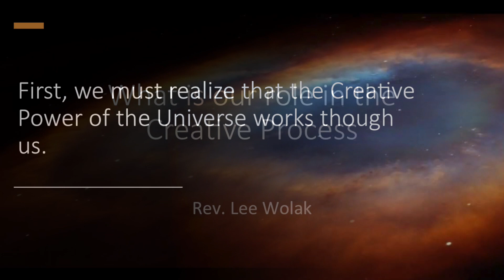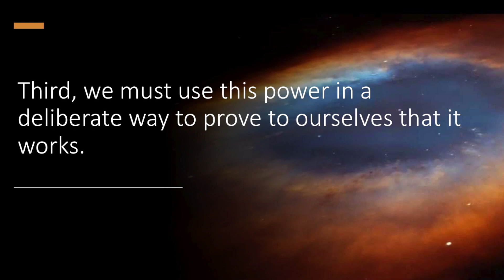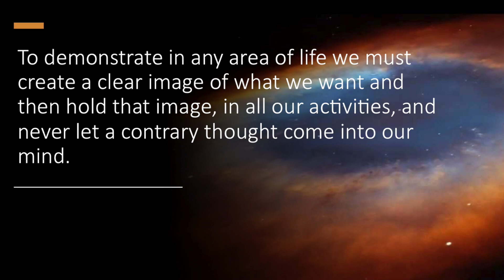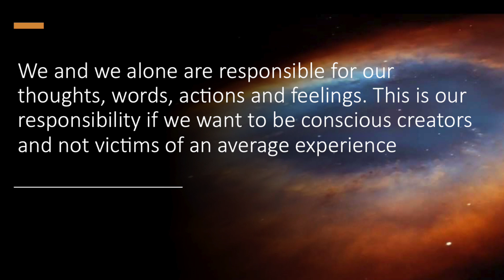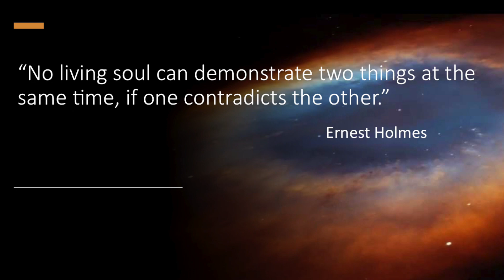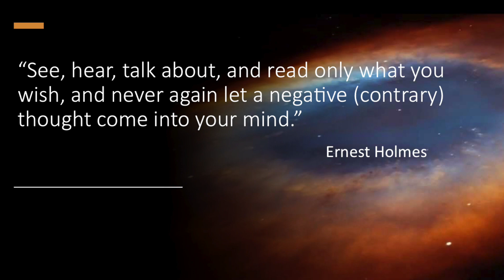What is our role in the Creative Process? | Agape |Spirituality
Join Rev. Lee Wolak of the Agape Center for Spiritual Living in Collin County, Texas as he explores the topic “What is our role in the creative process?” In this talk Rev. Lee discusses how we and we alone are responsible for our thoughts, words, actions and feelings. This is our responsibility if we want to be conscious creators and not victims of an average experience. He goes on to discuss that to demonstrate in any area of life we must create a clear image of what we want and then hold that image, in all our activities, and never let a contrary thought come into our mind. Enjoy this video and share it with everyone you know.